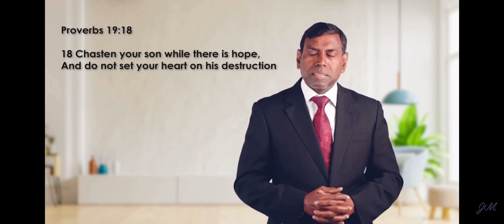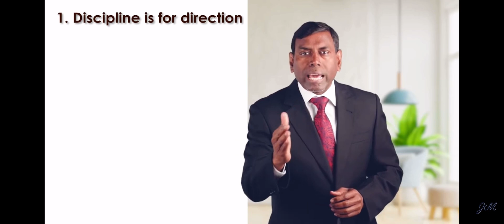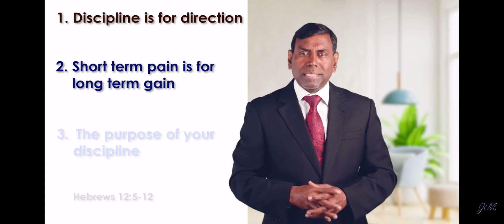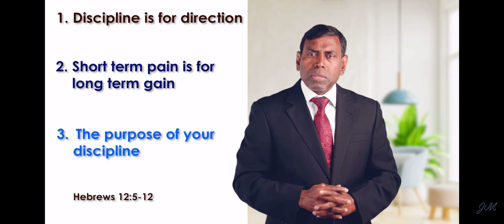Effective child discipline